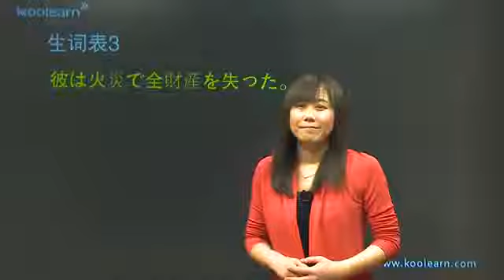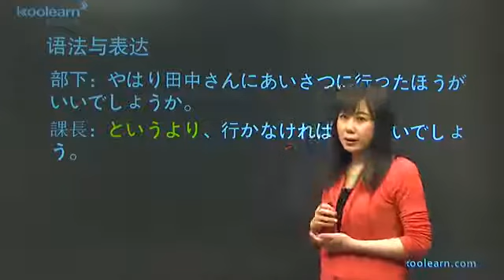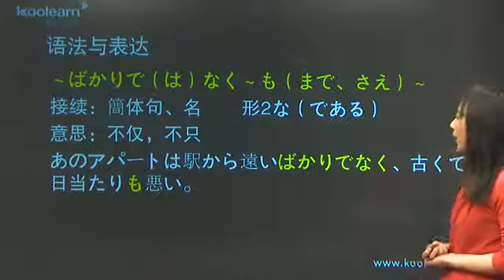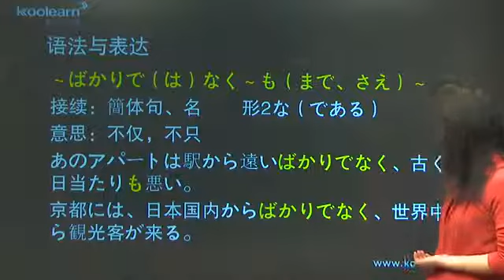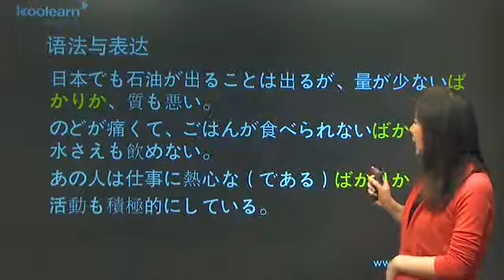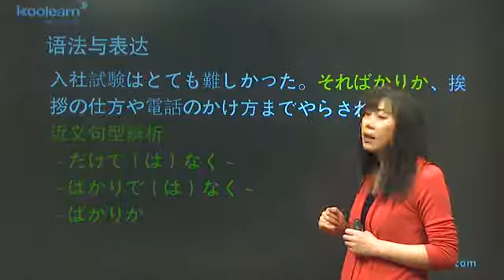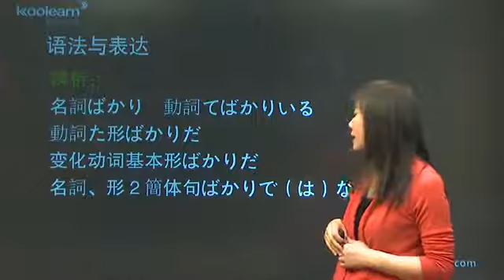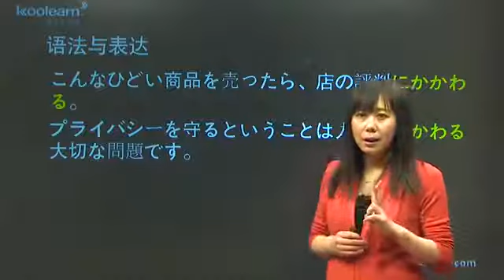20 6 语法与表达